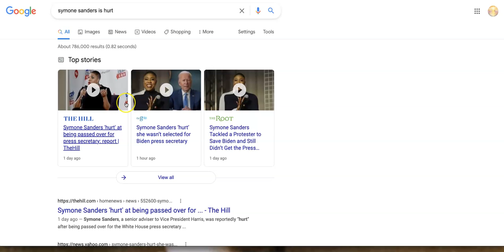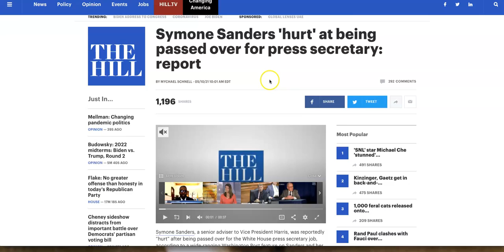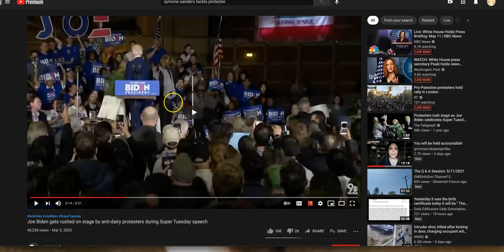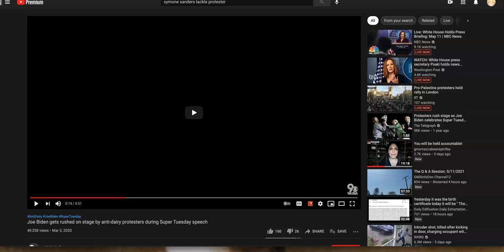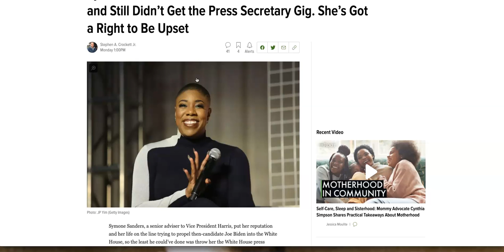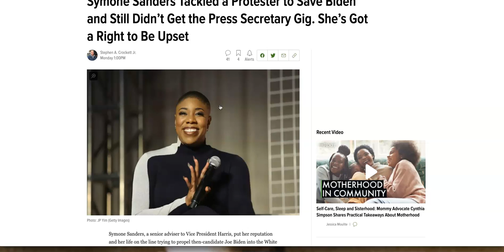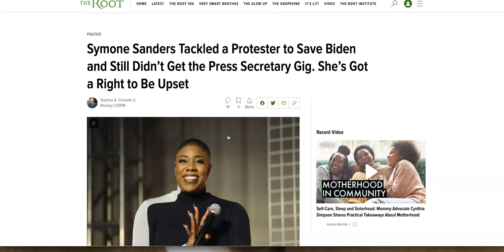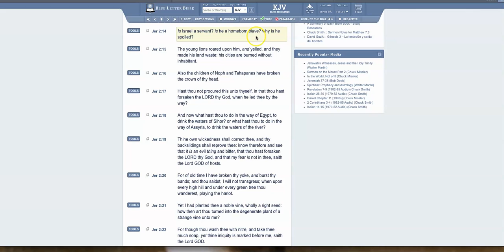This What Happens When You Trust Your Enemy